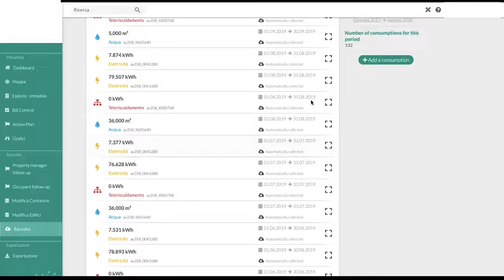🇮🇹 Pillole di Sostenibilità - #1 Data collection